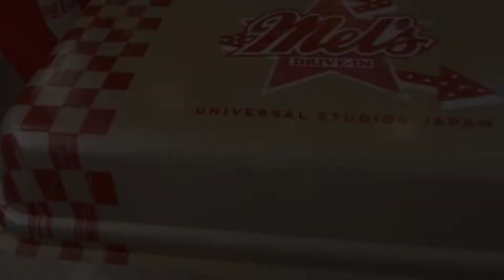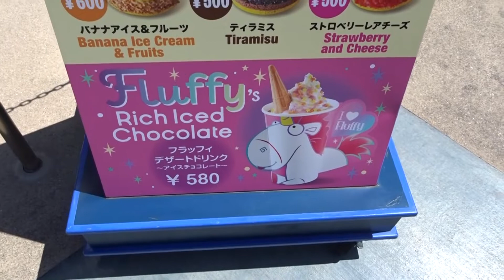FIZ UMA SURPRESA PRA MINHA MÃE NO JAPÃO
Fala Galerinha
Mãe a gente tem que valorizar o máximo!E fiz uma surpresa de aniversário pra minha mãe aqui no Japão, o sonho dela era conhecer a Universal Studios!!!Enganamos ela falando que íamos fazer compras em Osaka, e sem ela desconfiar de nada...levamos ela pra esse dia incrível nesse parque!!!

Ativa o 🔔sininho🔔 das notificações pra não perder nenhum video !!! e não esqueça de deixar seu 👍LIKE 👍pra fortalecer cada vez mais o canal galerinha!!!

não curtiu ainda a fanpage???

ME SIGAM LA NO INSTAGRAM TBM
lika_style7